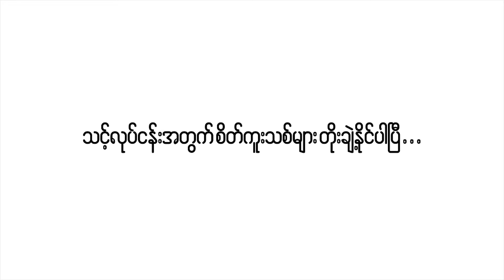Sagaing United FC ရဲ့ စပွန်ဆာလက်မှတ်ရေးထိုးပွဲ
Sagaing United FC ရဲ့ အသင်းပိုင်ရှင်ဖြစ်သလို ကစားသမားတစ်ယောက်အဖြစ်လည်း ပါဝင်နေတဲ့ ဖိုးချစ်က သူတို့အသင်းအနေနဲ့ အိမ်ကွင်းအဖြစ် ကိုယ်ပိုင်ကွင်းတစ်ကွင်း ဆောက်ဖို့ ပြင်ဆင်နေကြောင်း ပြောခဲ့ပါတယ်။

(Zawgyi)
Sagaing United FC ရဲ႕ အသင္းပိုင္ရွင္ျဖစ္သလို ကစားသမားတစ္ေယာက္အျဖစ္လည္း ပါဝင္ေနတဲ့ ဖိုးခ်စ္က သူတို႔အသင္းအေနနဲ႔ အိမ္ကြင္းအျဖစ္ ကိုယ္ပိုင္ကြင္းတစ္ကြင္း ေဆာက္ဖို႔ ျပင္ဆင္ေနေၾကာင္း ေျပာခဲ့ပါတယ္။